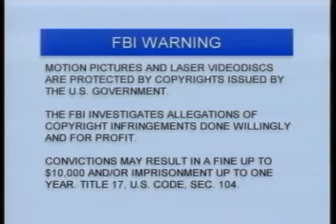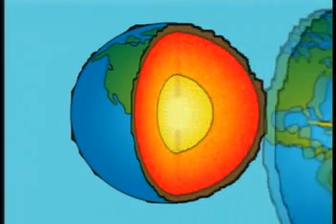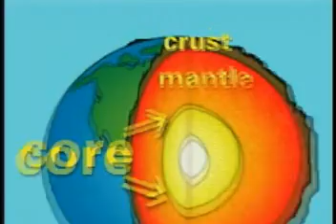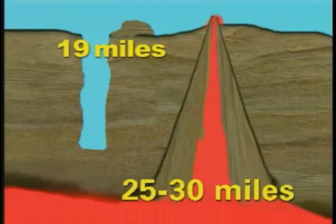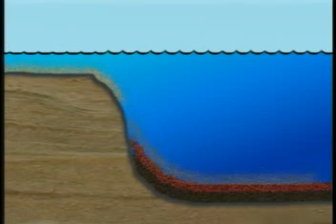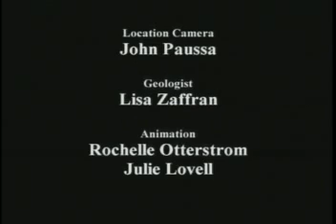Rocks...The Solid Earth Materials (Part 1)